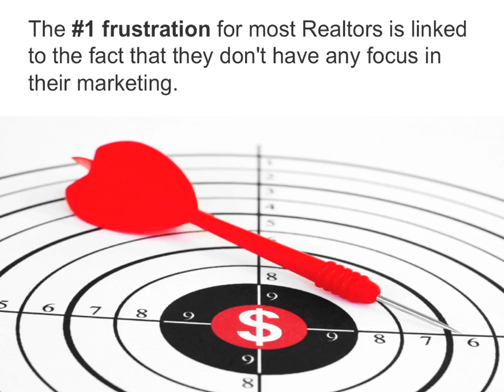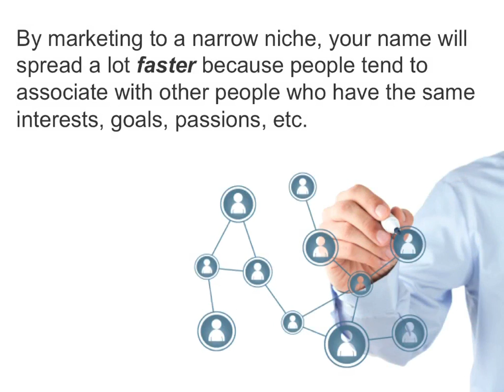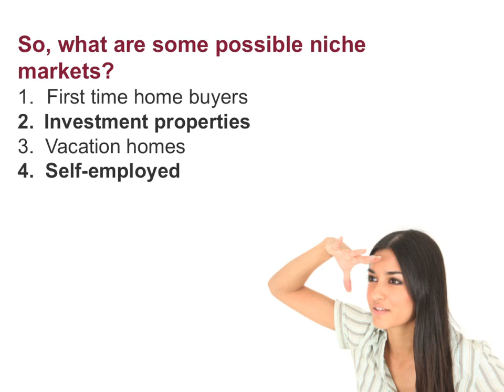Secret #6 of Superstar Realtors: from your trusted Mortgage Broker, William Harries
Today's video will unveil the secret to commanding
high commissions, have people begging for your services,
and be perceived as the ONLY viable solution by your
prospective clients.